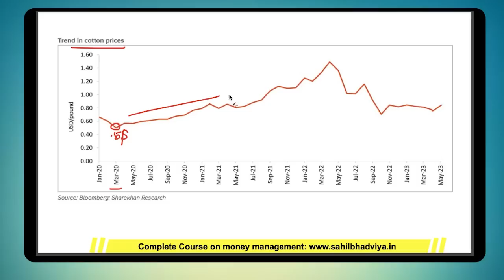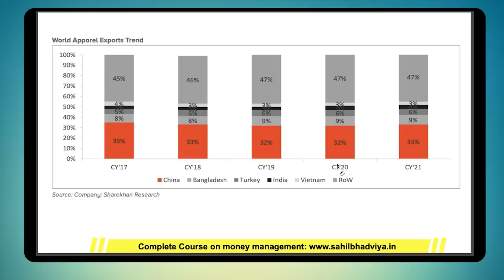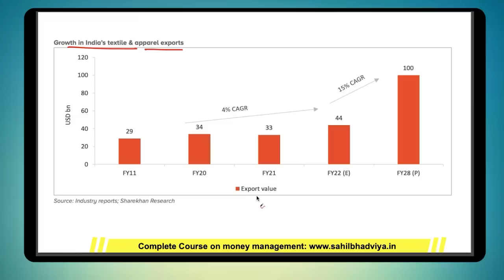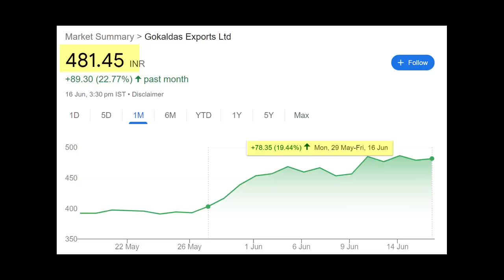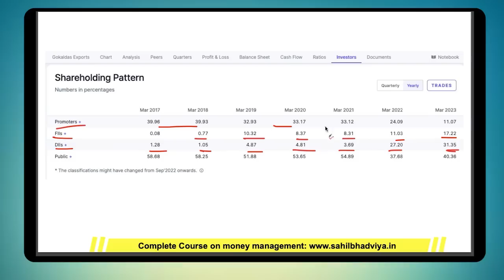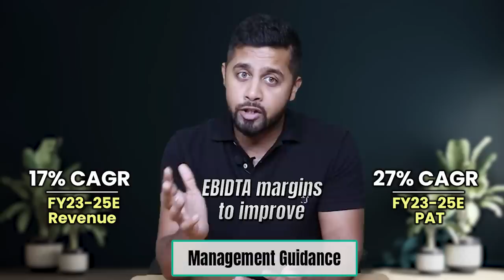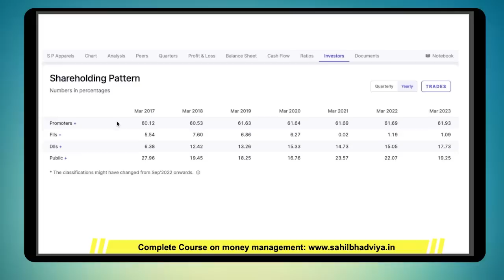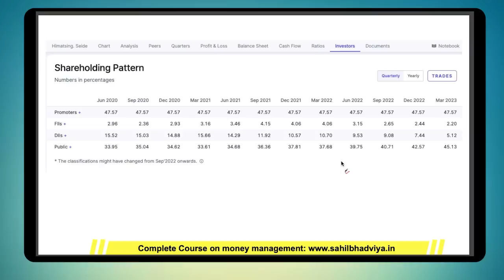Textile sector ready for multiyear growth ? Top stocks in textile sector | Textile stocks India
Textile sector India
Top Textile stocks india
Undervalued textile stocks
Best textile stocks
Multibagger stocks India 2023
Gokaldas export
KPR Mill
SP Appraral